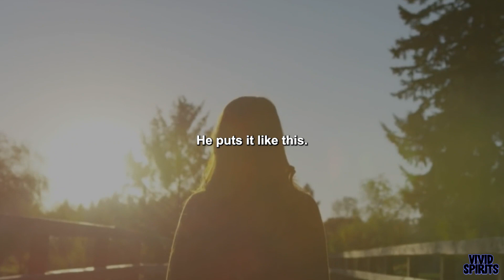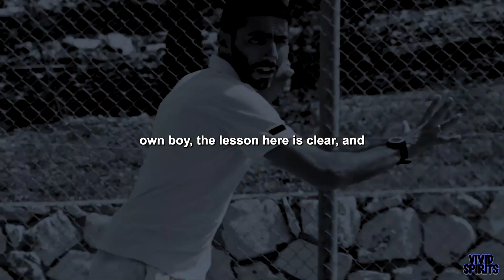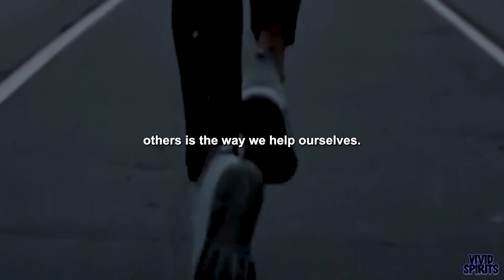The Most Eye Opening 10 Minutes Of Your Life Must😳 watch once |VIVID SPIRITS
Get ready for a truly eye-opening experience with this powerful motivational speech! In just 10 minutes, this video will challenge you to think deeply about your life and the choices you make. Through thought-provoking questions and inspiring examples, we explore the idea that we have the power to create the life we want, but it requires us to take ownership of our actions and decisions. This video will leave you feeling empowered and ready to take control of your life and make positive changes. So, if you're ready to have your perspective shifted and your motivation ignited, then this video is a must-watch! Get ready for the most eye-opening 10 minutes of your life!

1) This video has no negative impact on the original works
2) This video is a lso for teaching purposes.
3) It is transformative in nature.